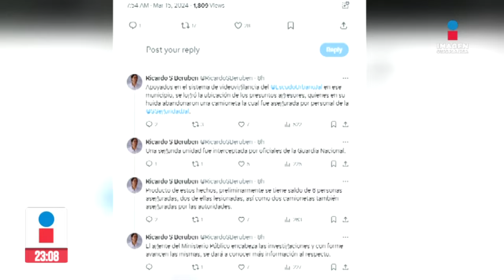Capturan seis personas armadas que agredieron a balazos a dos mujeres | Rey Suárez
En LagosDeMoreno, hombres armados abrieron fuego en contra de dos mujeres, los cuales fueron capturados gracias a un operativo y al sistema de videovigilancia C5 que identificó los vehículos sospechosos.